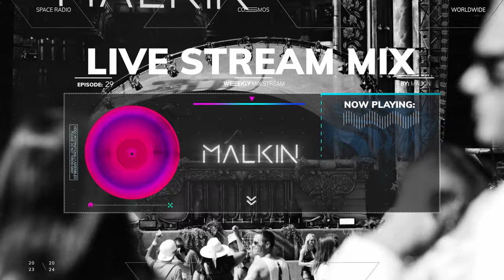MALKIN - House Music Live Mix Episode : 29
I hope you like it and thank you for your support